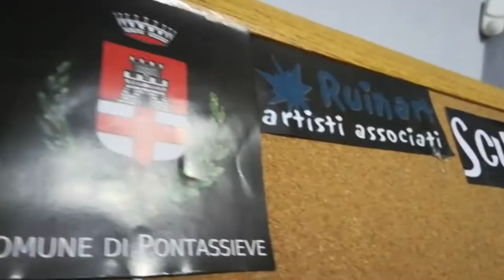Gaetano Carducci presenta la Scuola Comunale di Teatro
Alla scoperta dell'universo teatrale di Gaetano Carducci, direttore della Scuola Comunale di Teatro di Pontassieve.